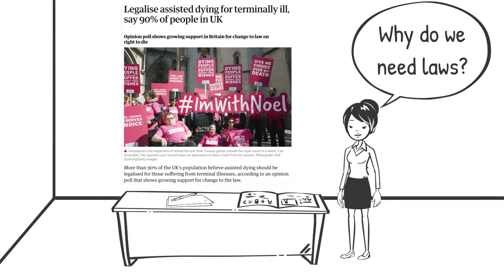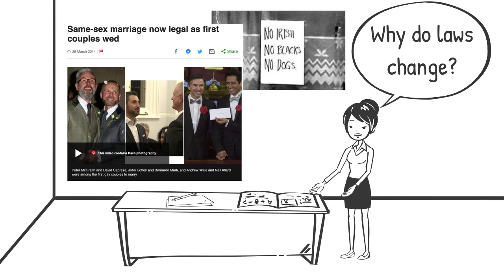Edexcel Citizenship GCSE - Theme C - 1 What's the point of law?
Revision tutorial for Edexcel Citizenship GCSE in the topic How the law works. Subtopic 1 What's the point of law?